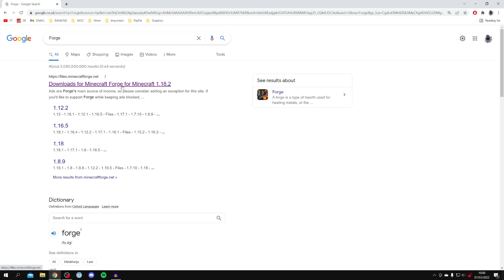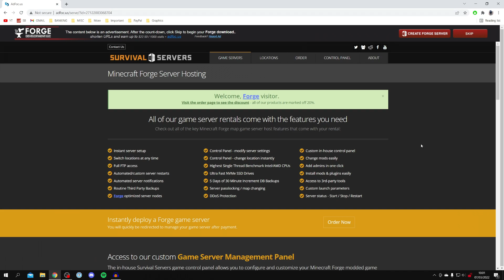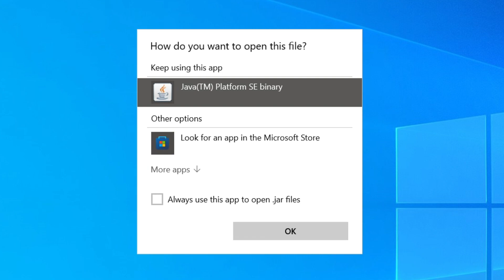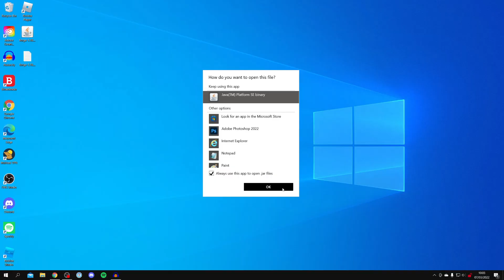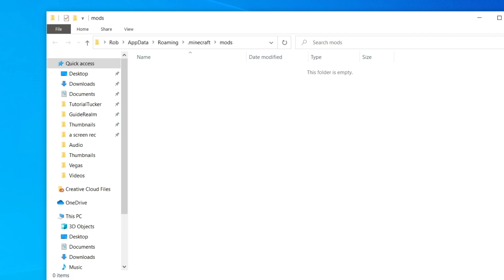How To Install Forge For Minecraft [2023] | Download Forge For Minecraft (Full Guide)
I show you how to install forge for minecraft and how to download forge for minecraft in this video! I hope this how to get forge on minecraft guide useful.

Consider checking out the channel for more Minecraft content!

GuideRealm